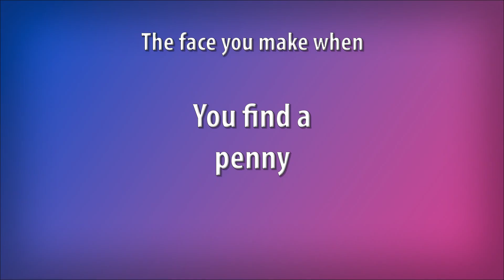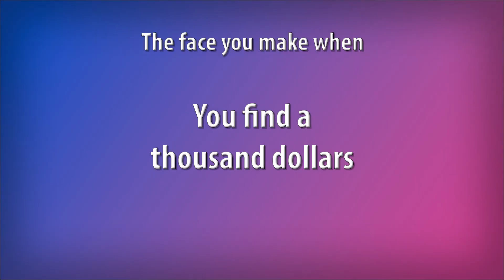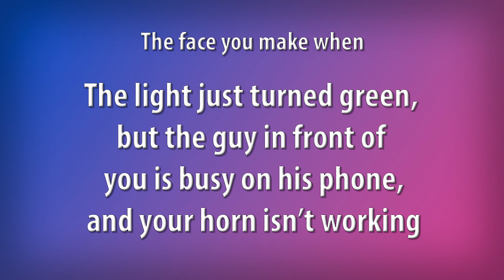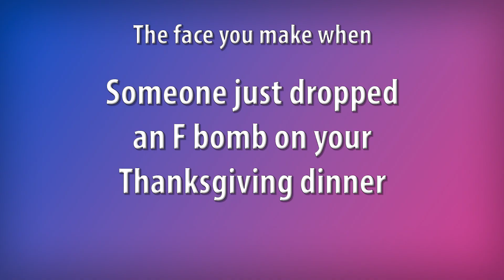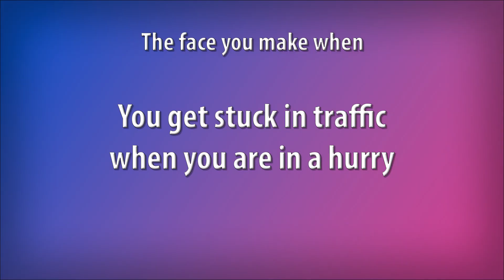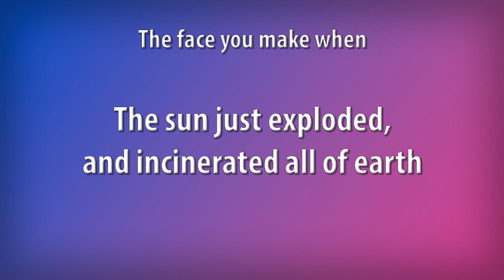AI has emotions beyond our comprehension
What Ai Generator do I use?
Bing AI (Dall-E 3)

🤖 Dive into the intriguing world of AI-generated reaction faces in our latest YouTube video! 😮

In this video, we'll take you on a whimsical journey through the bizarre, hilarious, and utterly unexpected facial expressions created by artificial intelligence. From wacky smiles to eyebrow-raising frowns, you won't believe the range of emotions AI can simulate.

Join us as we explore the AI algorithms that bring these quirky faces to life and the technology that makes it all possible. Get ready to laugh, cringe, and wonder at the limitless potential of AI creativity!